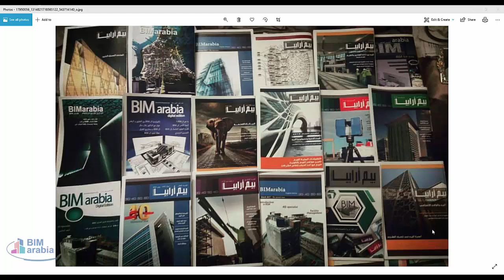هل جودة الموديل تؤثر على جودة المشروع